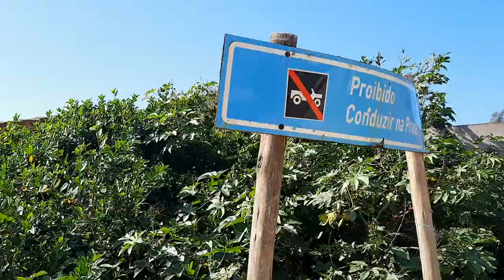Welcome to Maputo 🇲🇿 Africa | Ep.25 - Ponta do Ouro (Beach View)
Welcome to Maputo 🇲🇿 Africa (2020)
Sharing my 10 month experience stuck in
Maputo , Mozambique Africa .
Peace, Love, and Enjoy!!! - Curt B

Maputo has been the capital of Mozambique since 1898. The city was previously called Lourenço Marques until the country's independence in 1975. It is the largest city in Mozambique and the country's most important harbour. It is situated at the mouth of the Santo River in the extreme south, 90 km from the border with South Africa.

Season 1 "Welcome to Maputo" Mozambique Africa
Ep.1 - Welcome to Maputo.
Ep.2 - Maputo Beach.
Ep.3 - Fun in the Sun.
Ep.4 - Boarder Run (Swaziland)
Ep.5 - House Tour.
Ep.6 - New Year's Eve.
Ep.7 - Happy New Year's.
Ep.8 - 2020.
Ep.9 - Corona Virus.
Ep.10 - Lockdown.
Ep.11 - A walk to the store.
Ep.12 - 4th of July.
Ep.13 - 4th of July (part 2).
Ep.14 - Show me Maputo.
Ep.15 - Let's cross the Bridge.
Ep.16 - Welcome to Katembe.
Ep.17 - F_ck Lockdown.
Ep.18 - Welcome to Ponta do Duro.
Ep.19 - What A View.
Ep.20 - Quad Squad.
Ep.21 - Drunken Clam.
Ep.22 - Don't Drink and Drive.
Ep.23 - Gala Gala Resort.
Ep.24 - Ponta do Ouro (Beach View)
Ep.25 - Ponta do Ouro (Day 3).
Ep.26 - Maputo Zoo.
Ep.27 - Last minute Shopping.
Ep.28 - Last Day in Maputo.
Ep.29 - See you later Maputo.
Ep.30 - Daddy Home.

I am always grateful you watching my videos. Thanks - Curt B

 Republic of Mozambique  🇲🇿
República de Moçambique  (Portuguese)
Flag of Mozambique
Flag  🇲🇿
Emblem of Mozambique
Emblem
Anthem: Pátria Amada  (Portuguese)
"Beloved Homeland"
MENU0:00
Location of Mozambique (dark blue) in the African Union (light blue)
Location of Mozambique (dark blue)
in the African Union (light blue)
Capital
and largest city
Maputo
25°57′S 32°35′E
Official languages Portuguese
Recognized languages Swahili
Mwani
Chewa
Tsonga
Religion (2017)[1][2]
56.1% Christianity
—28.7% Catholic
—27.3% Protestant
—0.1% Other Christian
18.0% Islam
17.9% Unaffiliated
7.4% Traditional faiths
0.6% Others
Demonym(s) Mozambican
Government Unitary dominant-party semi-presidential constitutional republic[3][4][5]
• President
Filipe Nyusi
• Prime Minister
Carlos Agostinho do Rosário
Legislature Assembly of the Republic
Formation
• Portuguese East Africa
1 March 1498
• Independence from Portugal
25 June 1975
• Admitted to the United Nations
16 September 1975
• Mozambique Civil War
1977 - 4 October 1992
• Current Constitution
December 21, 2004
Area
• Total
801,590 km2 (309,500 sq mi) (35th)
• Water (%)
2.2
Population
• 2020 estimate
30,066,648 [6] (48th)
• 2017 census
27,909,798
• Density
28.7/km2 (74.3/sq mi) (178th)
GDP (PPP) 2019 estimate
• Total
$41.473 billion
• Per capita
$1,331[7]
GDP (nominal) 2019 estimate
• Total
$15.372 billion
• Per capita
$493[7]
Gini (2008) Negative increase 45.7[8]
medium
HDI (2018) Increase 0.446[9]
low · 180th
Currency Mozambican metical (MZN)
Time zone UTC+2 (CAT)
Driving side left
Calling code +258
ISO 3166 code MZ
Internet TLD .mz